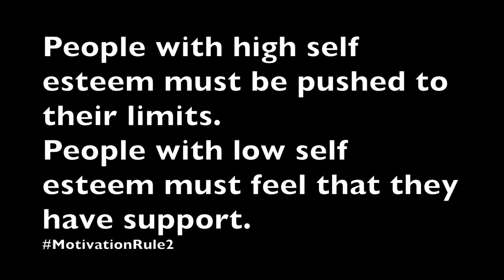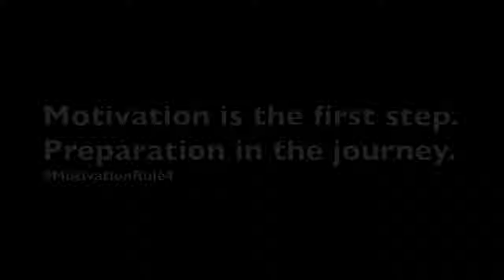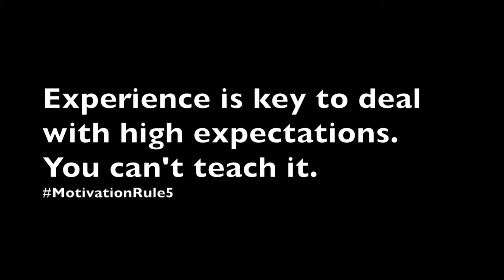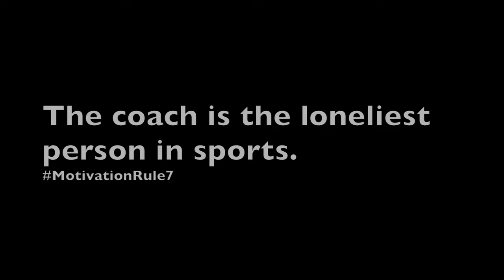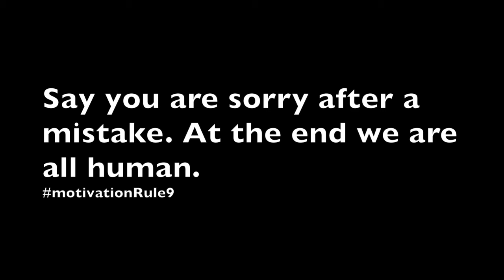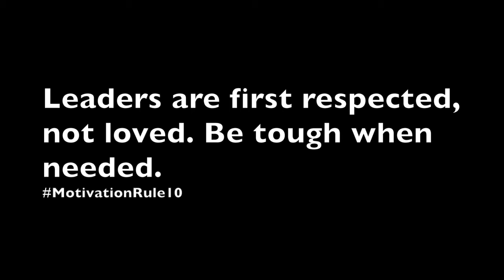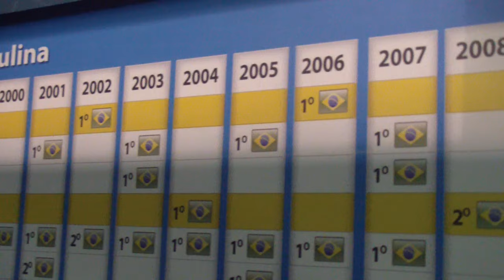10 Motivation Rules every coach must know | Bernardinho Brazil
Bernardinho is the most successful coach in volleyball history and considered to be one of the best motivational speakers in Brazil. He talks about motivation, leaderships, coaching. Get The Rebound.